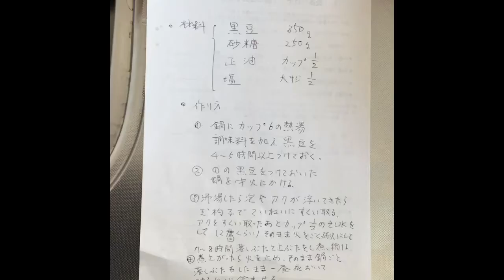ふっくらと柔らかい黒豆の煮豆 農園の四季